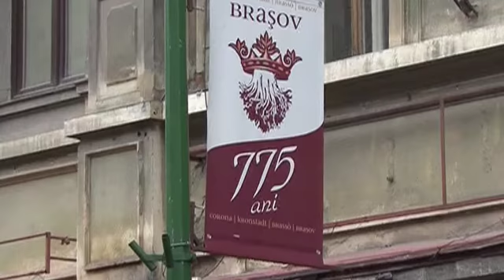2010 04 11 parada junilor brasov